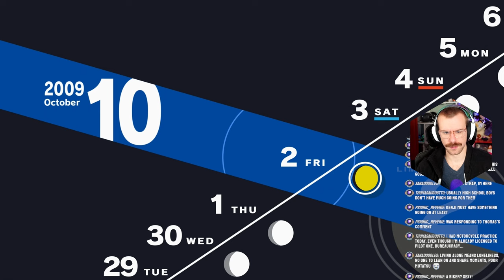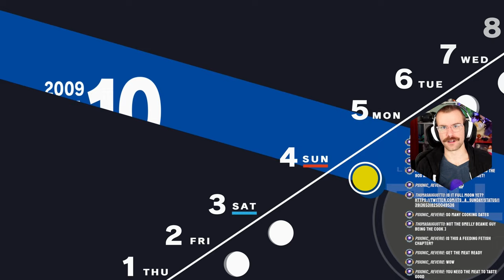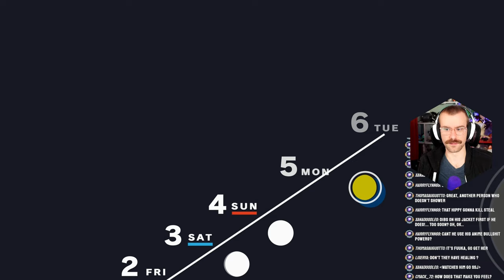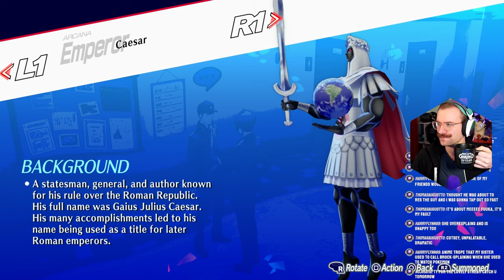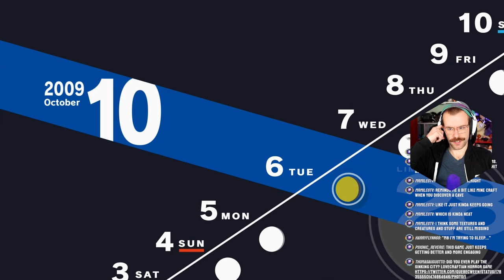October 4th...THAT Episode...| Persona 3 Reload Merciless Difficulty Part 37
BIG EPISODE! Today we're focusing on the story in early October - and yes...that includes the Shinjiro vs Ken scene...